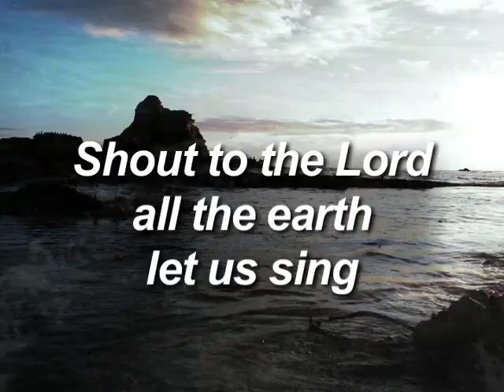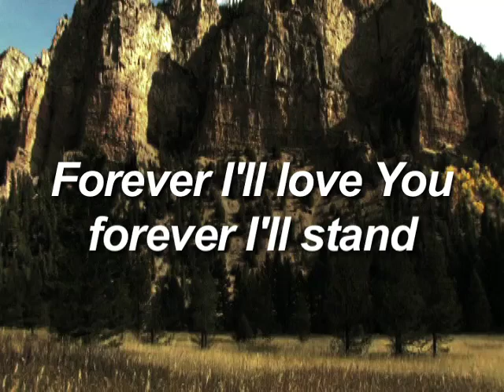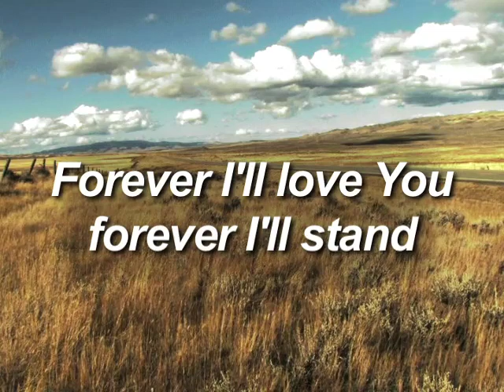Kids Worship: Shout to the Lord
by Darlene Zschech
Cover song by God’s Kids Worship Band

Amazon Music

Lyrics:
Verse

Chorus
Shout to the Lord
All the earth let us sing
Power and majesty
Praise to the King
Mountains bow down
And the seas will roar
At the sound of your name
I sing for joy
At the work of your hands
Forever I'll love You
Forever I'll stand
Nothing compares to the promise I have in You

Chorus
Power and majesty
Mountains bow down
Forever I'll stand
Nothing compares to the promiseI have in You